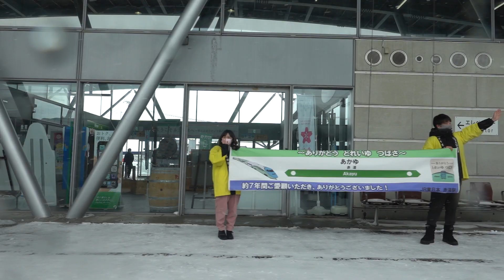20220223 団体専用列車「はらくっちーな とれいゆ号」庭坂行き 赤湯駅発車